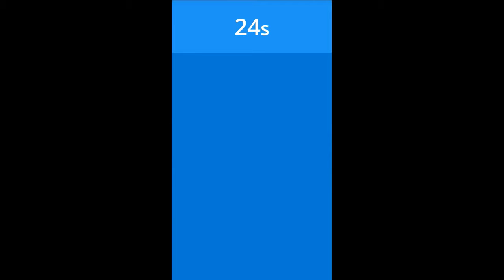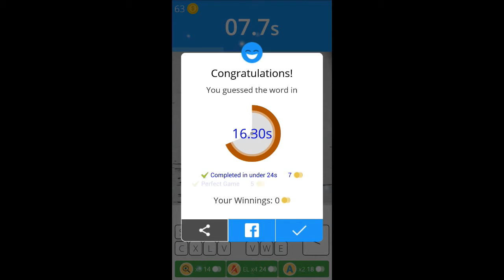Challenge your friends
Put your trivia knowledge to the brain test and challenge your best friends and people worldwide.